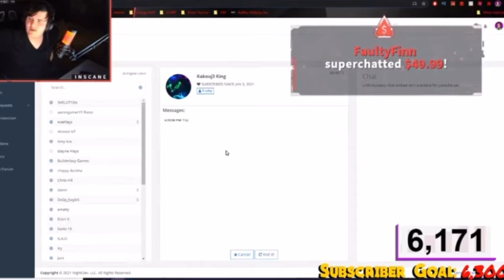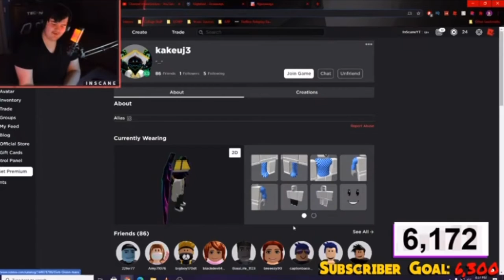Random Acts Of Kindness #3